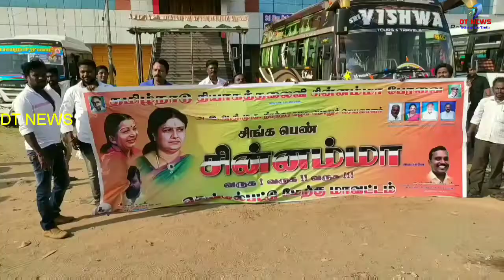தமிழ்நாடு தியாகத் தலைவி சின்னம்மா பேரவை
DT NEWS#தமிழ்நாடு தியாகத் தலைவி சின்னம்மா பேரவை காஞ்சி மாவட்டம் சார்பாக தியாகத் தலைவி சின்னம்மா அவர்களின் வருகைக்கு சிறப்பு சேர்க்கும் வகையில் காஞ்சிபுரம் பகுதியில் நிர்வாகிகள் மற்றும் இரண்டாயிரத்துக்கும் மேற்பட்ட
தொண்டர்கள் சூழ சிறப்பு வரவேற்பு அளிக்கப்பட்டது. இந்த வரவேற்பு நிகழ்ச்சி எம். சுப்புராயன் மா.தலைவர், வி. எத்திராஜ் மா.செயலாளர்,
காஞ்சி பெருநகர் நிர்வாகிகள்
என். கோவிந்தன் காஞ்சி பெரு நகர் செயலாளர், எஸ்.ராஜா காஞ்சி நகர அவைத்தலைவர் மற்றும் செயலாளர் ,
எல். மதன் காஞ்சி நகர து. செயலாளர், எம். வடிவுகரசன் காஞ்சி நகர து.செயலாளர்,
ஆர். ஸிஜா பானு ஸ்ரீபெரும்புதூர் ஒன்றியம் செயலாளர் ,
ஆர். வினோத் காஞ்சி நகர து. செயலாளர், ஆர். ராஜா வாலாஜாபாத் அவைத்தலைவர்,
கே.செல்வம் வாலாஜாபாத் ஒன்றிய இ.செயலாளர், வி. விஜய், வி. தயாளன்
 ஆர். பாபு,யாவாதிமன்னன்'

ஒன்றிய நிர்வாகிகள்

ஆர். செல்வம் வாலாஜாபாத் ஒன்றிய செயலாளர், என்.செல்வம் காஞ்சி ஒன்றிய செயலாளர், டி. முருகவேல் ஸ்ரீபெரும்புதூர் ஒன்றிய செயலாளர்,  டி.அசோக் உத்தரமேரூர் ஒன்றிய செயலாளர், மற்றும் நிர்வாகிகளும் தொண்டர்களும் கலந்து கொண்டனர்.